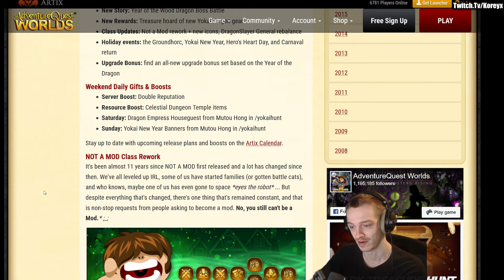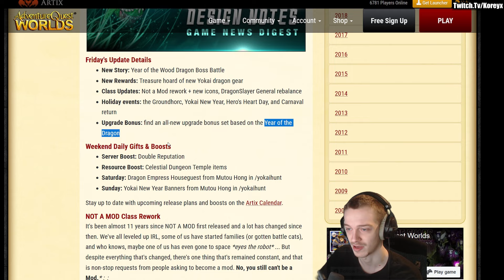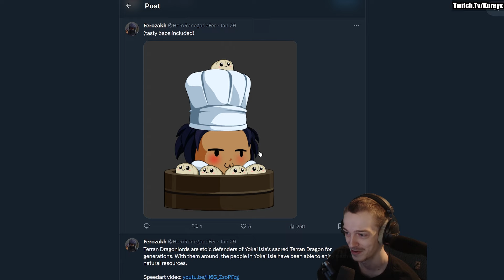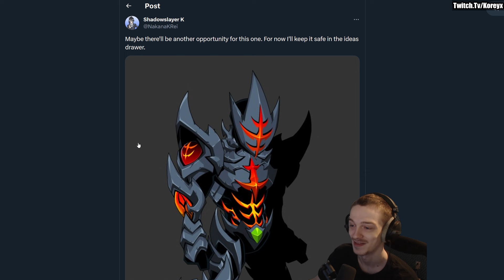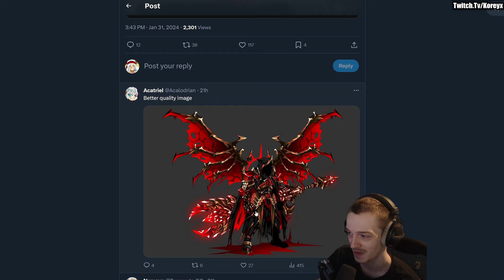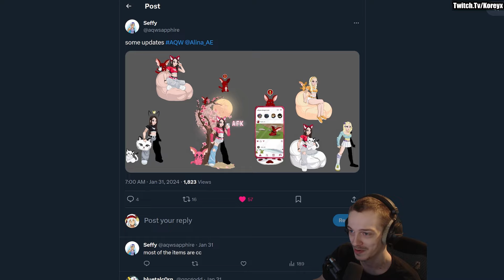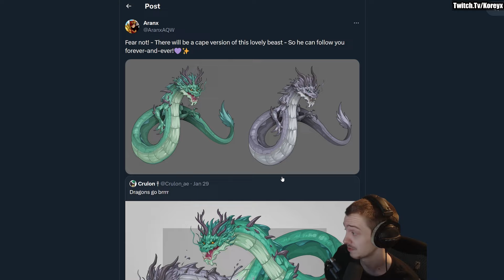Bunny Girl Fa! Year of the Dragon! AQW News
News for AQW
►Pc Specs - i9 13900k , RTX 3080 10gb , 64gb DDR5 RAM